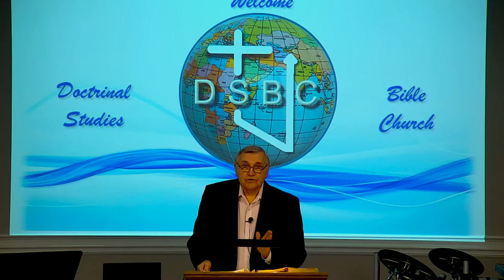DSBC - Ron Adema - Spiritual Gifts - 2021- (#01) - 1/6/2021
Series: Spiritual Gifts - 2021

Lesson: Enlightening Agnostic Believers

[ Tuition Free On-Line Theological School ]